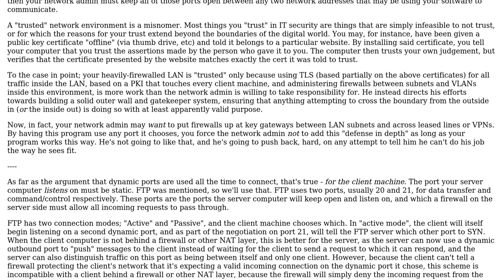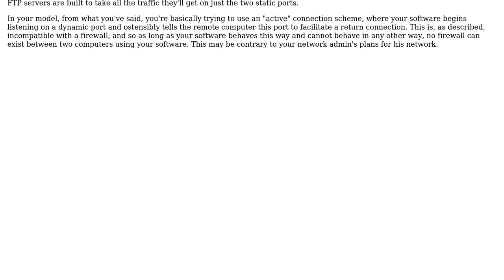Are there security implications to using dynamically-assigned TCP port numbers?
Software Engineering: Are there security implications to using dynamically-assigned TCP port numbers?

With thanks & praise to God, and with thanks to the many people who have made this project possible! You are responsible for your own actions.